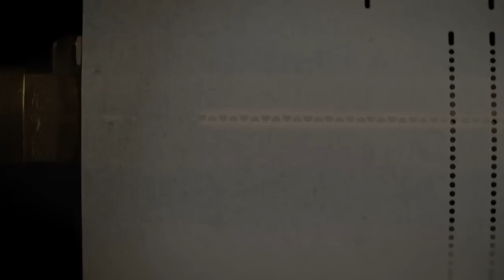Westworld Season 2 Comic-Con Trailer (HD)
Journey back to Westworld in 2018. Watch the Westworld Season 2 trailer that played during the Hall H Westworld panel at San DIego Comic-Con 2017.

» Watch Westworld Sundays at 9:00pm on HBO
» Starring: Evan Rachel Wood, Anthony Hopkins, James Marsden, Ed Harris, Thandie Newton